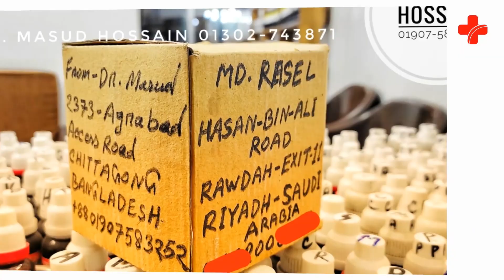স্পাইনাল কর্ডের টিউমার।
অনেক ক্ষেত্রে রোগীদের  টেস্ট রিপোর্ট গুলো বুঝিয়ে দিয়ে সহায়তা করে থাকি।আমি বিভিন্ন ধরনের রোগের লক্ষণ সাদৃশ্য চিকিৎসা দিয়ে থাকি।

আমার লক্ষ্য হলো হোমিওপ্যাথিকে আধুনিকতার ছোঁয়া ও  নতুনত্বের ছোঁয়া দেয়া। হোমিওপ্যাথি নিয়ে আমার চিন্তা ধারা সূদর প্রসারিত। হোমিওপ্যাথি হলো প্রাকৃতিক নিরাময় ব্যবস্থা।যা বহু শতাব্দী ধরে চলে আসছে। কোনো পদার্থ সুস্থ ব্যক্তির দেহে রোগের যে উপসর্গের সৃষ্টি করতে পারে তেমনি একই উপসর্গে আক্রান্ত কোনো ব্যক্তিকে সুস্থ করে তোলে। হোমিওপ্যাথি বাহিরে ও ভিতরে উভয়ই ক্ষেত্রে চমৎকার কাজ করে। অর্থাৎ রোগকে সমূলে নির্মূল করে। পেঁয়াজ এর কথা কল্পনা করা যাক -নাক ও চোখ দিয়ে পানি পড়া। এখন ইতিমধ্যেই অ্যালার্জি ও সর্দি থেকে এ ধরনের লক্ষন পেয়েছেন তাহলে পেঁয়াজের(এলিয়াম সেপা) ছোট একটি ডোজ আপনার লক্ষন গুলো হ্রাস করে সুস্থ করে তুলতে পারে। হোমিওপ্যাথি শুধু ব্যক্তির লক্ষন হ্রাস করে না  বরং ব্যক্তির সামগ্ৰিক স্বাস্থ্যর উন্নতি সাধন করে। হোমিওপ্যাথির আরো অনেক সুবিধা রয়েছে তার মধ্যে অন্যতম হলো :

🧪 পার্শ্ব প্রতিক্রিয়া মুক্ত।
🧪 নির্দিষ্ট রোগ নিরাময়ের সাথে সাথে সামগ্ৰিক স্বাস্থ্যর উন্নতি সাধন করে।
🧪 দীর্ঘস্থায়ী রোগের জন্য কার্যকরী।
🧪 সকল বয়সী মানুষের জন্য নিরাপদ।
🧪 কম ব্যয়বহুল।
🧪 হোমিওপ্যাথি মানুষের প্রাকৃতিক নিরাময় ক্ষমতাকে উদ্দীপিত করে স্থায়ীভাবে সুস্থ করে তুলতে সাহায্য করে।

🇨🇭 আসলেই হোমিওপ্যাথি হলিস্টিক মেডিসিন। সুস্থ থাকতে আমাদের সকলের উচিত হোমিওপ্যাথি চিকিৎসা গ্ৰহন করা। হোমিওপ্যাথি নিয়ে মন্তব্য না করে আসুন আমরা হোমিওপ্যাথি চিকিৎসা পদ্ধতি সম্পর্কে জানতে চেষ্টা করি।

🇨🇭 আমার এই দুইটি নাম্বার:

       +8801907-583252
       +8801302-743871